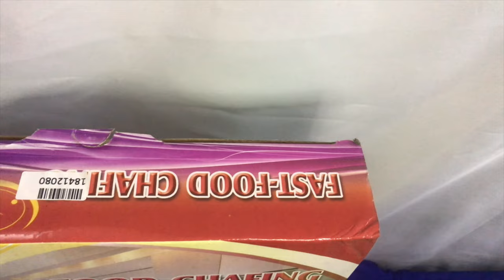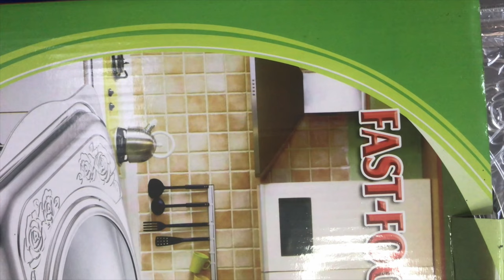Old Stuff: S01E02 | Small Chafing Dish for Small Household Parties & Meals | Pls Subscribe | [CC]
*Old Stuff: S01E02 | Small Chafing Dish for Small Household Parties & Meals*

3 years ago, I thought I would be hosting gatherings at my from time to time as I used to before.  But the lockdowns happened and my plans were foiled.  I had bought myself 2 Chafing Dishes at the time.  But they remain unused till today stored away.  Hopefully I can use them some day in the near future.